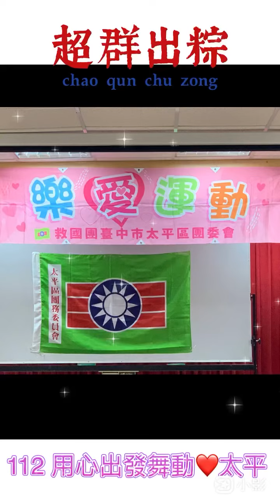112用心出發舞動太平推廣🚄【三】-永信社區@77mei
❤️喜歡 愛運動 美芝 ❤️
~記得打開🔔以穫得更多新視頻也請多分享出去